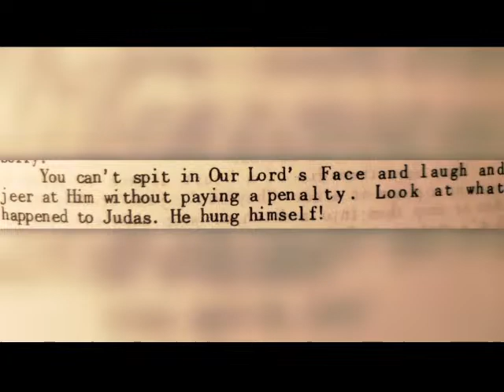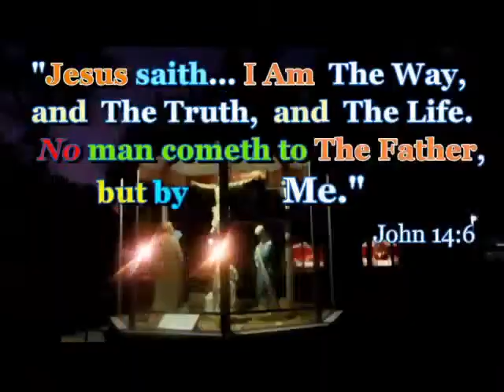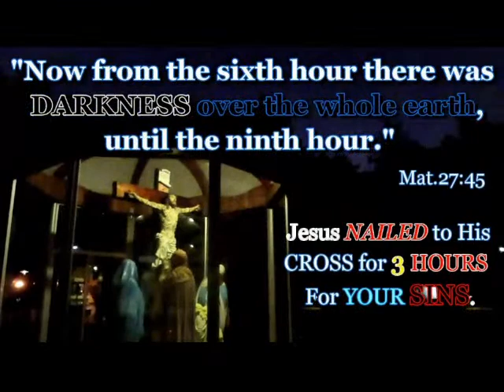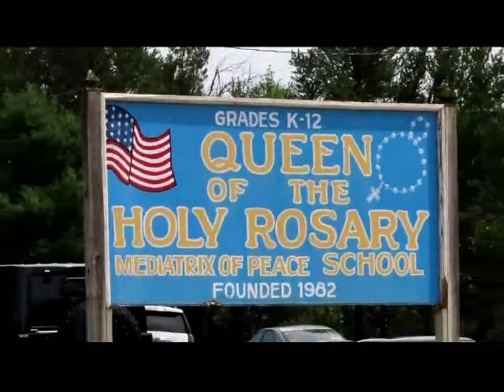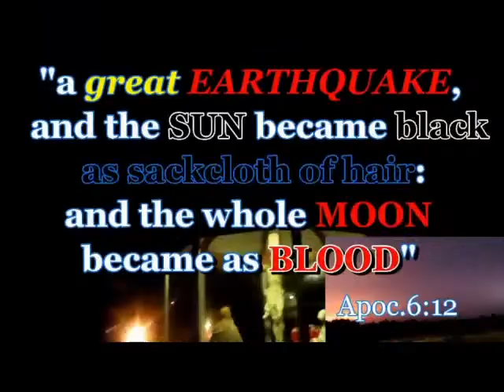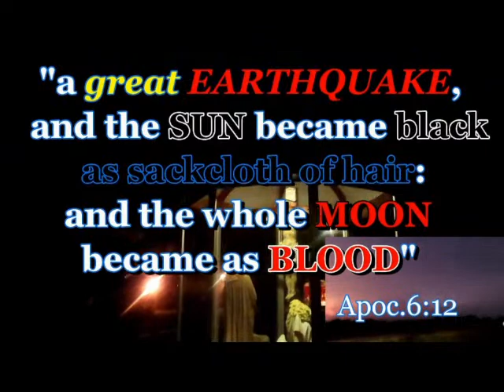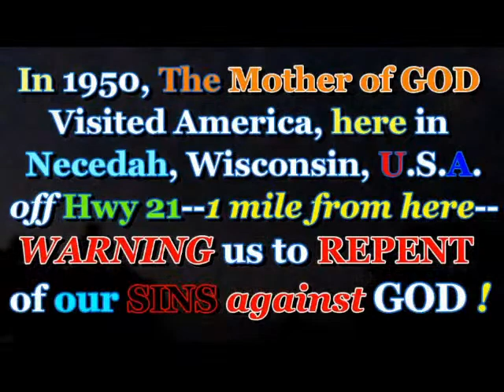Necedah - Mystic Seer Victim Soul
mystic seer, victim soul - music by THE ONIONS
short documentary follows.